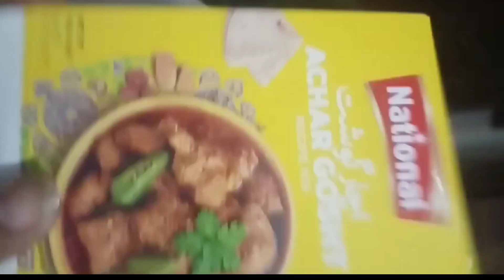National Chicken Achar Gosht Banane ka Tarika | چکن اچار گوشت ریسپی National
Ajj me apko national achar gosht banane Ka tarika bataon gi Urdu/Hindi me  Quick and easy achari masala cooking sauce recipe Ya achar gosht me chicken mein bana rahi hu ap mutton or beef gosht mein bhi bana sakte ha Bhut he mazedar hote ha taste main Or national achar gosht masala use ker k ap kuch he minutes mein national achar gosht k recipe bana sekte hn

Welcome to our YouTube food channel, Kitchen with Moona and Vlogs! Join us as we embark on culinary adventures, exploring the world of food through delicious recipes, cooking tips, and exciting vlogs. Whether you're a seasoned chef or just starting your cooking journey, our channel is here to inspire and entertain you.
Moona is a brand known for its innovative kitchen products, and their vlogs offer a glimpse into their latest creations and recipes. If you enjoy exploring new kitchen gadgets and recipes, Moona's vlogs are a great place to start!

Achar Gosht Recipe | National Achar Gosht Masala | National Achar Gosht |
Best Achar Gosht Recipe | National Achar Gosht Recipe Ka tarika btaen |
Shan Achar Gosht kaise banta hai |
How to make national achar gosht |